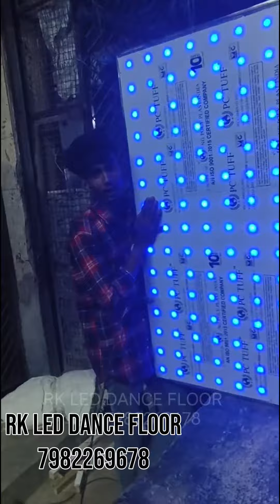dj led pixle dance floor manufacturing 7982269678 1 year guarantee all India service